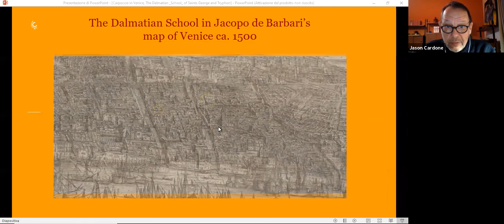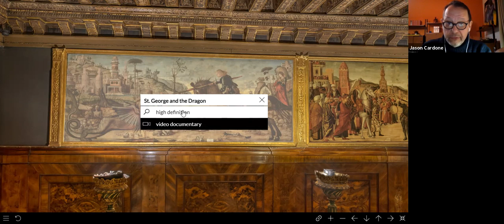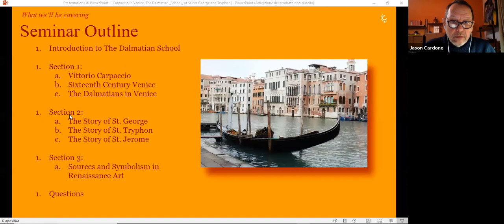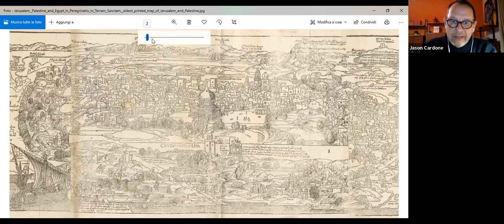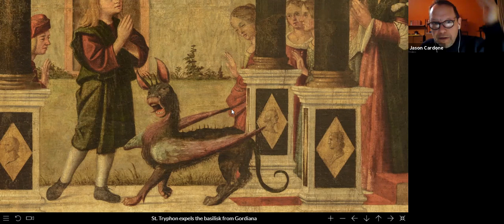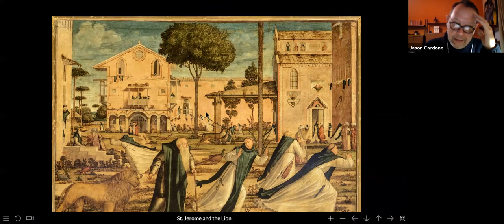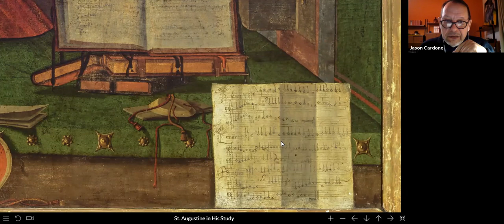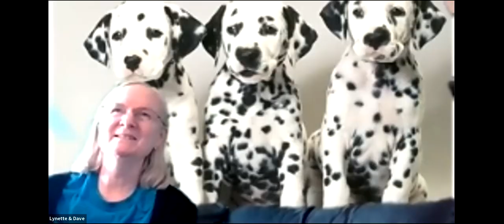Carpaccio in the Dalmatian School of St. George and Tryphon, Venice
A virtual visit and lecture on Carpaccio's series of paintings present in the Dalmatian School of Venice. The School is the meeting hall and religious center of the Dalmatian community in Venice. Still managed by the Dalmatians, Carpaccio's work has been present there since the early 1500s.
The video cuts in towards the end of the introduction.